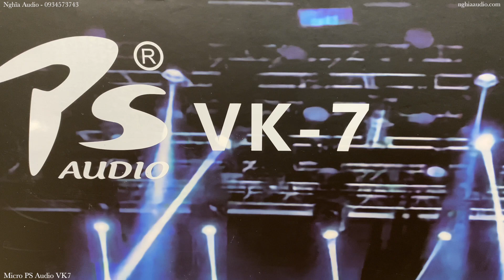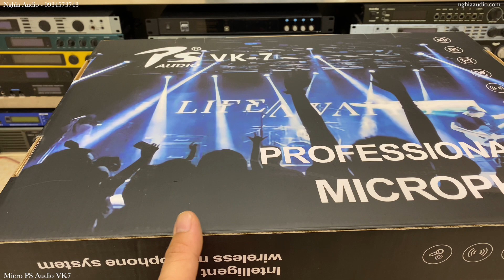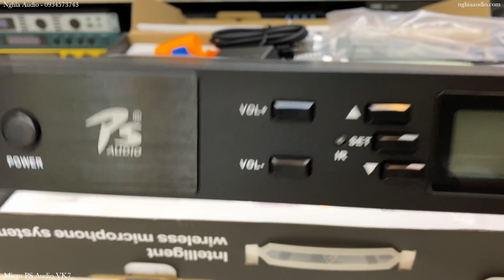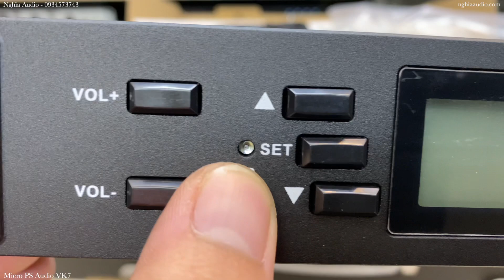Micro không dây [PS VK 7 Black] bản cao cấp Nhất Thương hiệu Pro Sound USA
Micro PS VK 7 Black  bản cao cấp Nhất Thương hiệu Pro Sound USA
Bạn cần mic hát karaoke cao cấp  , hát nhẹ ,Chất lượng siêu bền , Chính hãng
Đây là Micro của bạn
 PS VK 7 Black bản cao cấp Nhất Thương hiệu Pro Sound USA
 PS VK 7 Black Hàng chính hãng , cao cấp +++
- Hàng cao cấp , tiếng cực bắt ,khiến giọng ca trong trẻo, mượt mà, sâu lắng
- Thích hợp nhiều không gian sử dụng , phòng hát , làm sự kiện chuyên nghiệp .
- Thu sóng , bắt tín hiệu cực xa , đời cao 6 số + tự ngắt
Micro không dây  PS VK 7 Black là sản phẩm có tính năng nổi bật khả năng chống hú cực kỳ tốt. Đây là đối thủ đáng gờm trên thị trường micro không dây tại Việt Nam. Với giá cả hấp dẫn hứa hẹn đem đến quý khách hàng những trải nghiệm tuyệt vời.
Tính năng nổi trội của Micro  PS VK 7 Black
► Thứ 1 là tính năng cảm biến của mic (nghĩa là micro sẽ tự động tắt tín hiệu sau 5 giây nếu không hát hoặc đặt micro xuống bàn, khi cầm vào là lại hát được ngay mà không cần bấm công tắc micro nữa) như vậy sẽ tránh được tiếng ù rền, rú rít khi để hai micro cạnh nhau khi không tắt công tắc, đồng thời sẽ rất tiết kiệm phin. Sau 5 phút micro tự chuyển sang chế độ ngắt pin (không tốn pin nữa ). Sau 15 phút thì may micro chuyển sang chế độ tắt toàn bộ. Để tắt và bật tính năng tự ngắt tiếng này bấm và giữ nút nguồn của mic 15 giây (từ chế độ tắt) mic sẽ xuất hiện chữ ON và OFF
► Thứ 2 là tay micro làm bằng hợp kim , chụp micro bằng thép chống rỉ, siêu cứng và phủ nano chống sước, chống nước, chống vân tay và chống bạc màu, không lạnh tay vào màu đông và đặc biệt là làm rơi mà không hỏng.
- Giá: 3 tr5 (Bao ship toàn quốc)
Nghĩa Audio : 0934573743